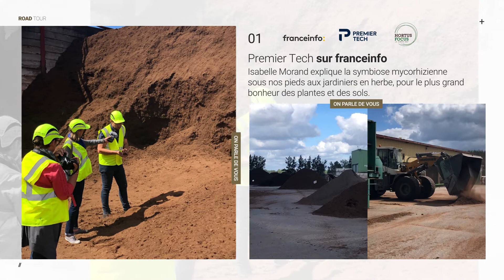Road Tour de l'été 2020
AgenceRp Amsterdam Communication organise des visites presse au sein des productions. Reportage vidéo au cœur des entreprises, des productions, des chantiers, des visites d'usine...

► Ouverture du prochain planning des visites de production dès JANVIER 2021

Amsterdam Communication est une agence de RelationPresse globe-trotteuse : Amsterdam, Londres, Paris, Barcelone... Envie de nous connaître

Ⓕ • Suivez l'actualité de l'agence RP Amsterdam Communication :
Ⓔ • Follow the news of the PR Agency Amsterdam Communication :